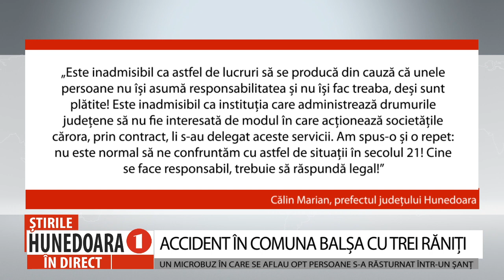ACCIDENT ÎN COMUNA BALȘA CU TREI RĂNIȚI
UN MICROBUZ ÎN CARE SE AFLAU OPT PERSOANE S-A RĂSTURNAT ÎNTR-UN ȘANȚ
                  Un microbuz în care se aflau opt persoane, printre care și copii, s-a răsturnat în această dimineață pe un drum județean, de pe raza comunei Balșa, în apropiere de Geoagiu. Pe fondul gravității problemei, comanda ISU Hunedoara a activat, la ora 07:09, Planul Roșu de Intervenție și a suplimentat resursele umane și tehnice pentru această misiune, trei persoane având nevoie de îngrijiri medicale de specialitate.